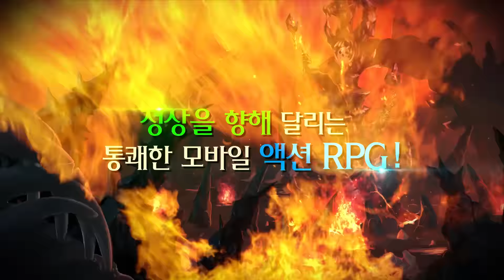올라가 프로모션 구글 스토어